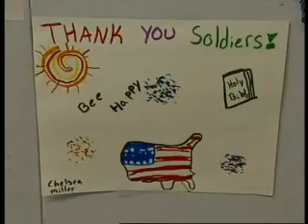Casualties of War - USA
Nov 2003
Every day more and more American casualties from Iraq arrive at the military hospitals in Germany.

"President Bush said major combat operations were over on 1 May. In all honesty, May, June and July were probably our busiest months," states surgeon Dr Ronald Place. Many of his patients are now starting to question whether this is a war they can win.